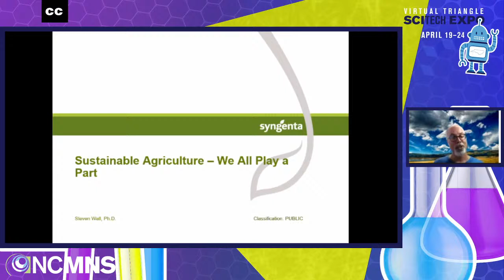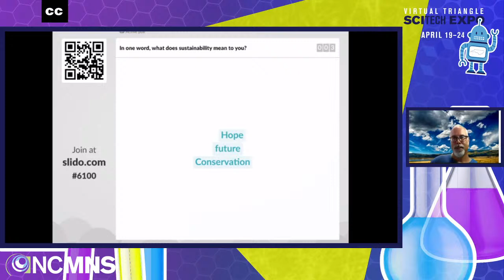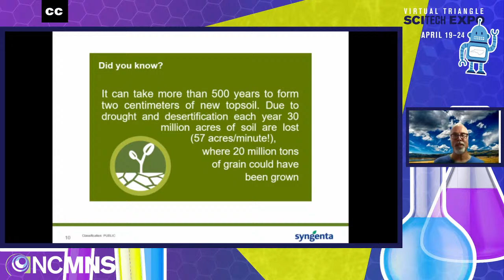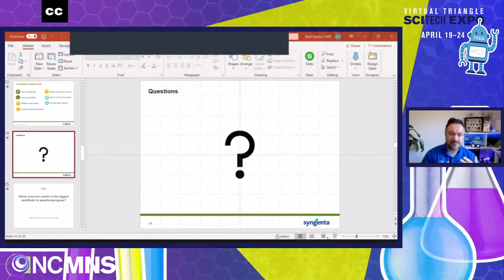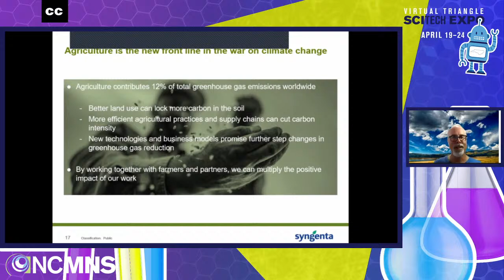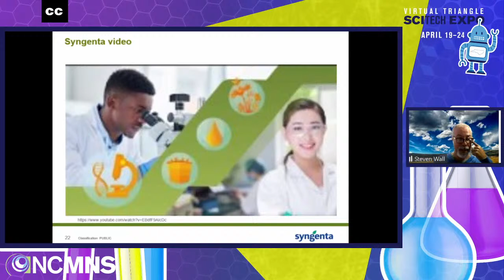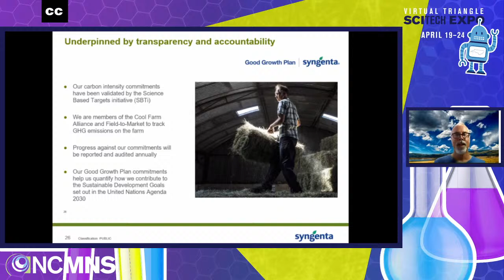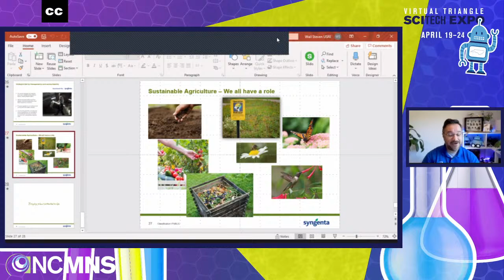Sustainable Agriculture - We all play a part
We will discuss what sustainable agriculture means and how it benefits the planet and its people.